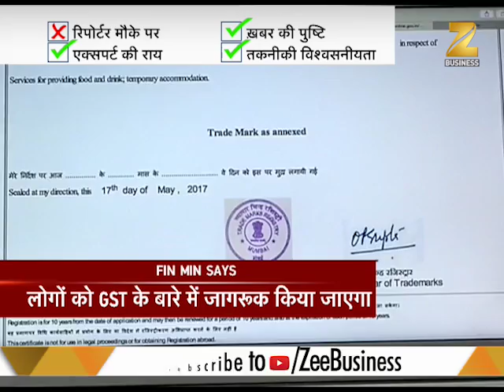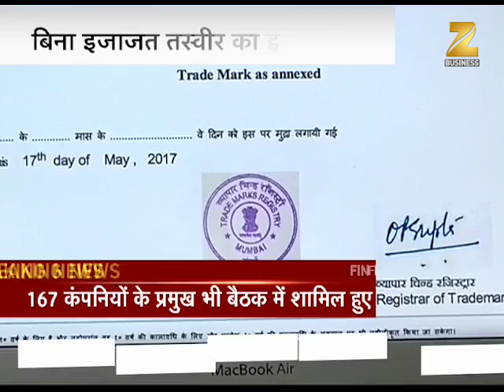GST rollout at the stroke of 30 June midnight : FM Arun Jaitley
News 360 : This segment of Zee Business brings to you major news of the evening. Updates regarding Yoga Day celebration, GST, Aviation Industry, defaulter builders list by Greater Noida Authority are provided in this bulletin.